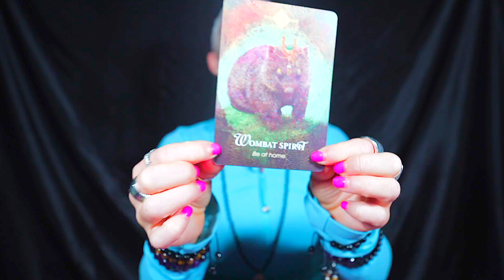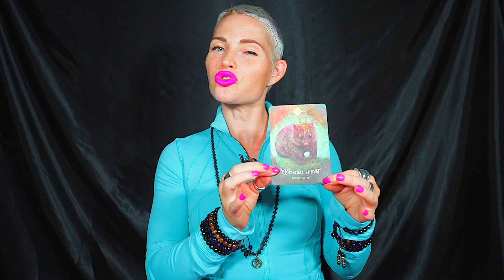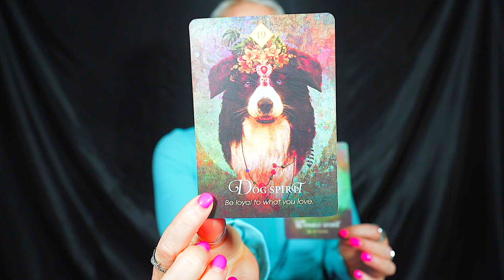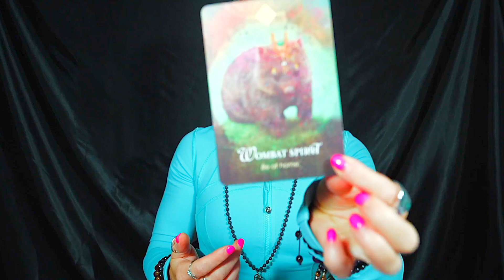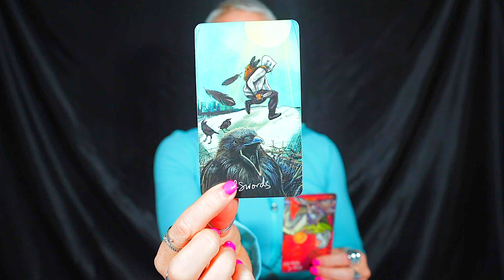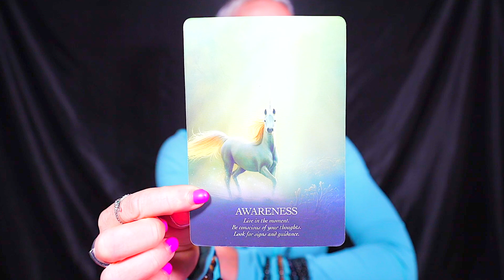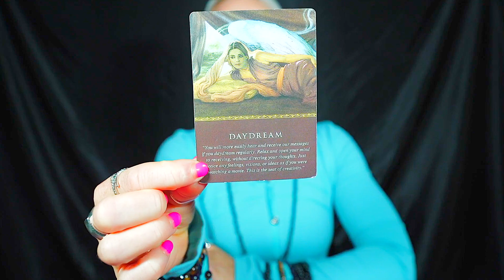TAURUS — I AM SHOCKED! — THE MOST IMPORTANT READING EVER! — TAURUS AUGUST 2023